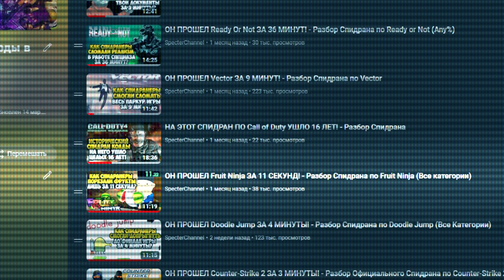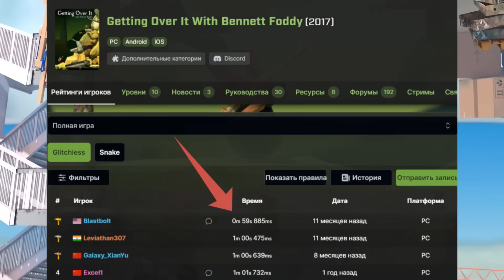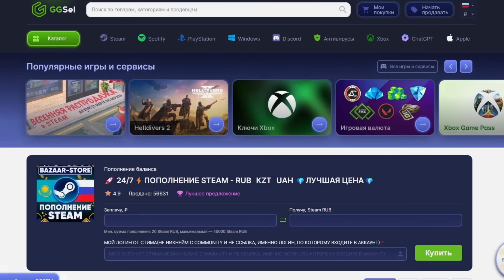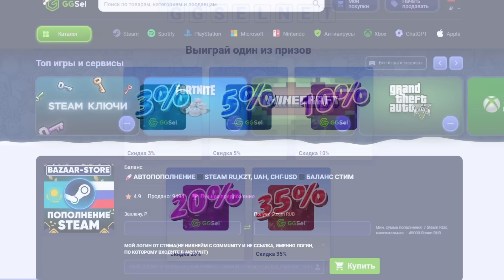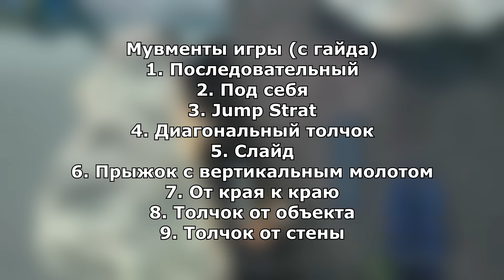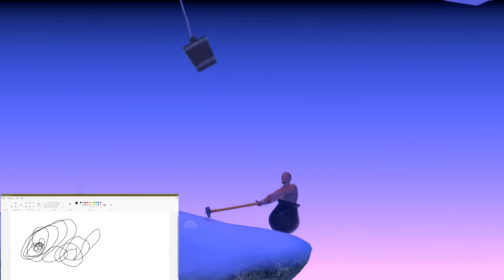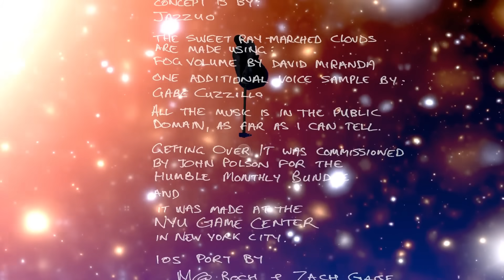ОН ПРОШЕЛ Getting Over It ЗА 59 СЕКУНД! - Разбор Спидрана по Getting Over It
▼▼▼ЧИТАЙ ИНФОРМАЦИЮ▼▼▼
Разбор Спидрана по игре Getting Over It, у которой нюансов в 15 раз больше длительности мирового рекорда в спидране.